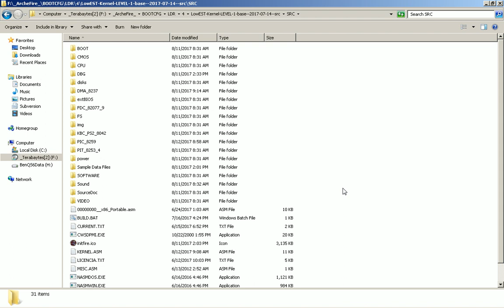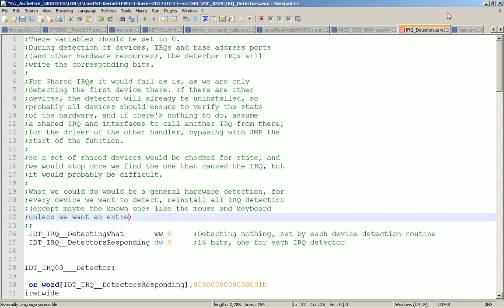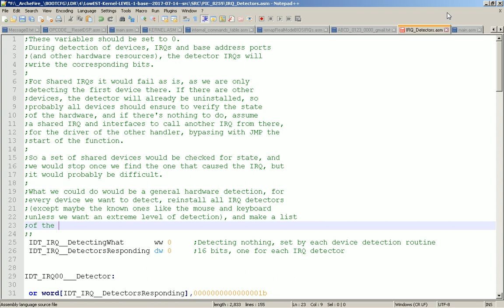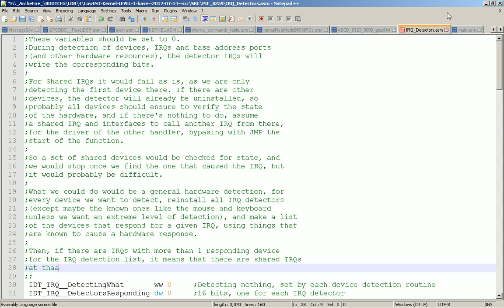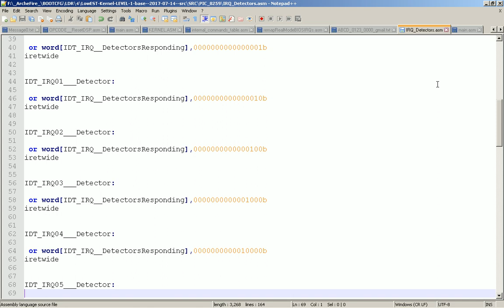2017-08-12 -- Adding Simple IRQ Detector Skeletons to the LowEST Kernel